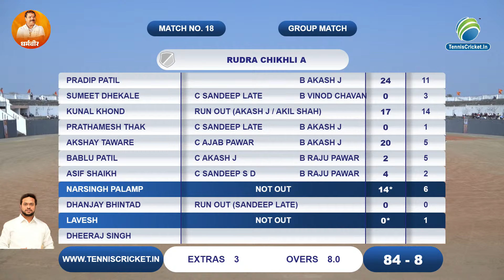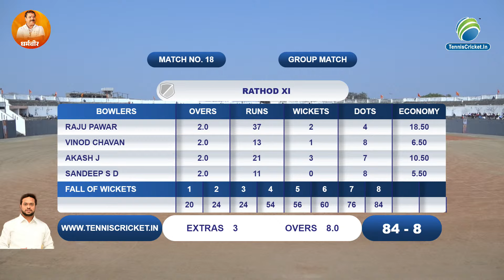Rudra 11 chikhli A Vs Rathod 11 | Aamdar Chashak 2024 | Buldhana